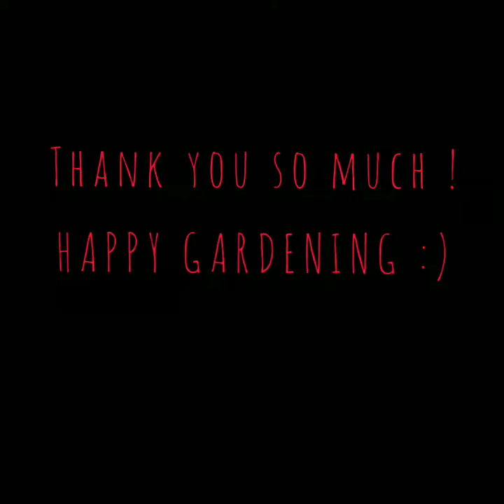Tomatoes in Grow Bags on rooftop :) (25.12.21)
Home Grown Veggies :)
 Editing Courtesy ~ Ishani :)